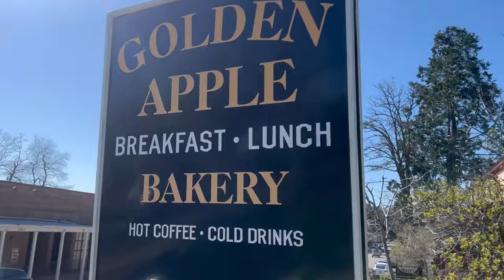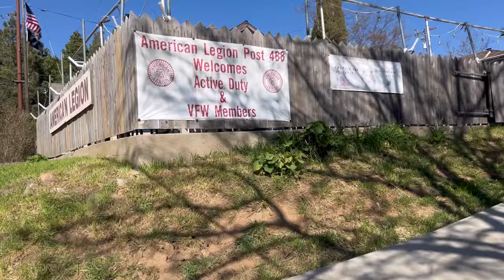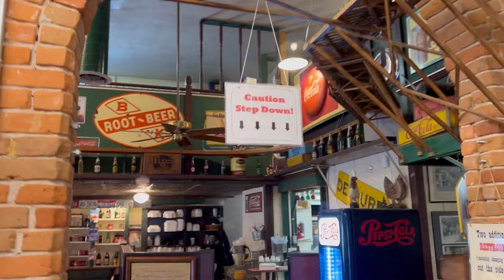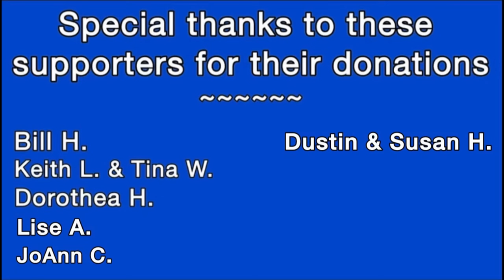Pacific Crest Trail 2024 | Day 8/9. Julian CA.